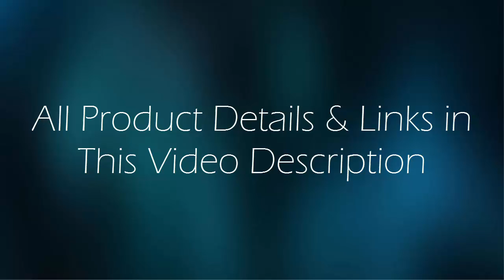Top 5 Best All In One Printers 2019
1. HP Officejet Pro 8600 e-All-in-On Wireless Color Printer with Scanner

2. HP OfficeJet Pro 8610 Wireless All-in-One Photo Printer with Mobile Printing

3. Canon PIXMA TR7520 Wireless Home Photo Office All-In-One Printer with Scanner, Copier and Fax

4. HP Envy 4520 Wireless Color Photo Printer with Scanner and Copier

5. Canon Pixma MG3620 Wireless Inkjet All-In-One Multifunction Printer